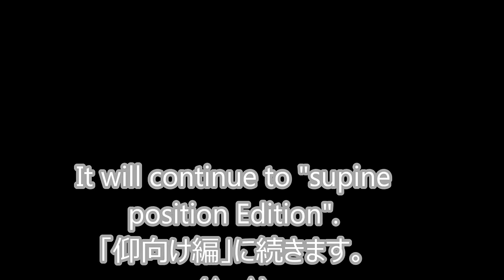【ＡＳＭＲ】３４歳反り腰女性へ整体マッサージ／横向き＆トークセン【りらく屋】Japanese Lady massage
反り腰で肩こり、腰痛、頭痛が気になるという３４歳の女性（女優の黒木歩さん）にモデルになって頂き、整体とトークセン（タイ式木槌療法）を行いました。カウンセリング
全体的に動きの良し悪しや左右差の有無、痛みがないか等、お話をしながら施術をしています。
●緊張しやすい
●噛み締め、歯ぎしりをする
●息を止める癖がある
●会社員時代に胃潰瘍になった
●難産で苦労した
●いつも足が冷たい
といったこともわかりました。
ここでは特に側頭部ほぐしを「痛気持ちいい」「すっきりする」と喜んでくださいました。